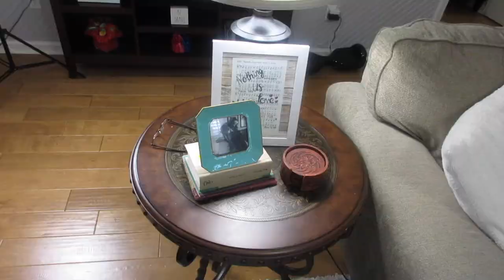CLEANING MOTIVATION | SPEED-CLEAN WITH ME | SAHM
Hope you all enjoy some cleaning motivation today! I literally felt paralyzed by the daunting task of cleaning this day because I had so much clutter. Honestly once I jumped in and started I was overwhelmed by satisfaction of having everything back in order. Hope this gives you all some much need motivation! IG: TheHappyHeart06

Popular Upload:
$800 Grocery Haul